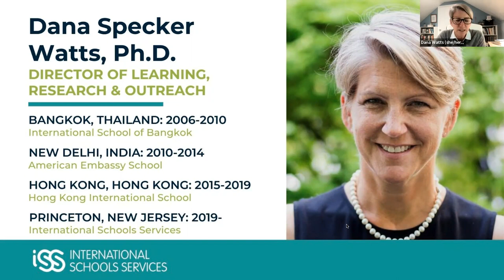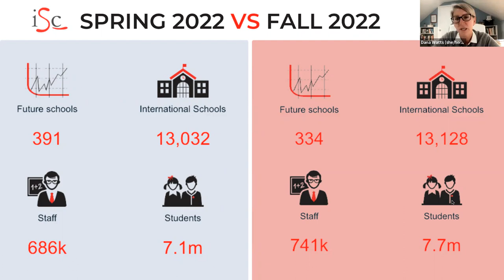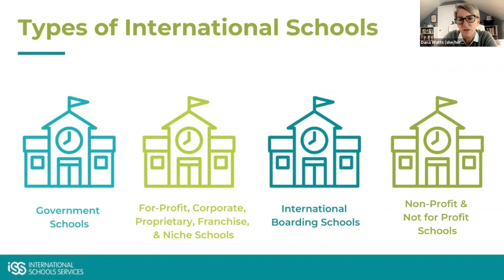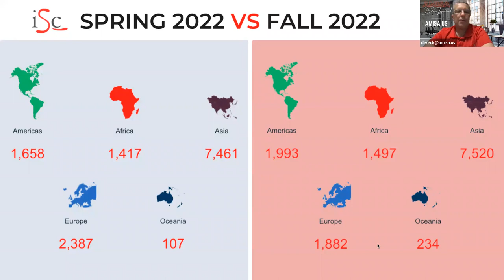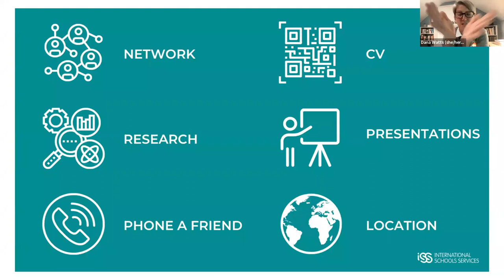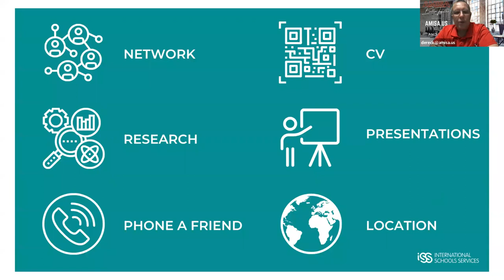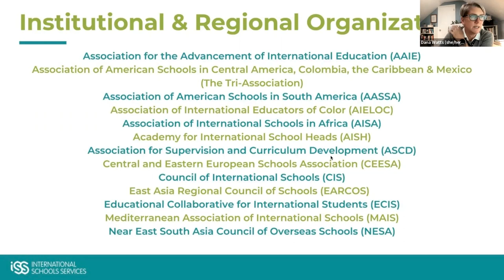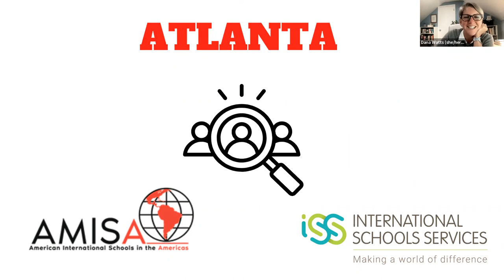ISS EDUlearn: Want to Become an International School Educator?